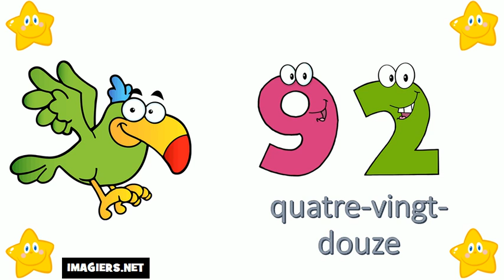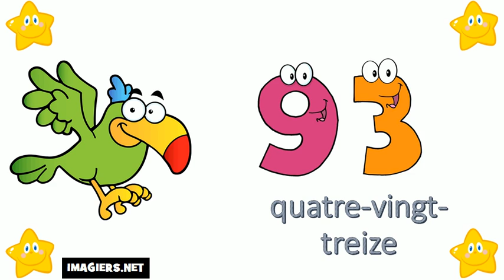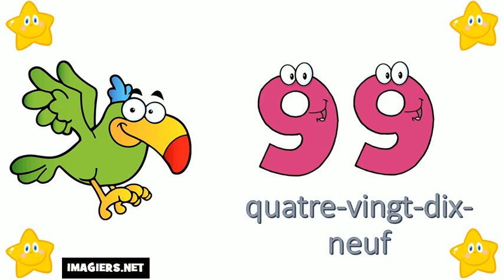I numeri francesi = Da 90 a 100